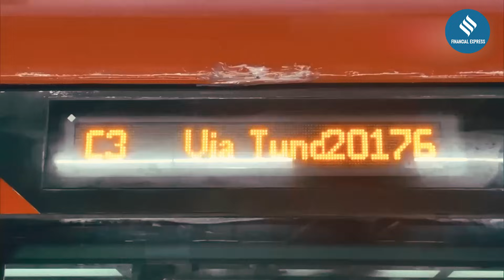Fastest Train In India: Top 5 High-Speed Trains In India | fastest train in India 200 km/h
Fastest Train In India: Did you know India is home to some of the fastest and most advanced trains in the world? In this video, we take you through the Top 5 Fastest Trains (Vande Bharat Express, Tejas Express,  Gatimaan Express, Bhopal Shatabdi Express, Mumbai-Delhi Rajdhani Express) in India, showcasing their incredible speeds, cutting-edge technology, and the routes they operate on.
From luxurious experiences to engineering marvels, these trains define the future of travel in India. Here’s what we’ll cover:
The top 5 fastest trains in India and their speeds.
Key features and technology behind these trains.
The cities and regions connected by these high-speed marvels.
How these trains are shaping the future of Indian railways.